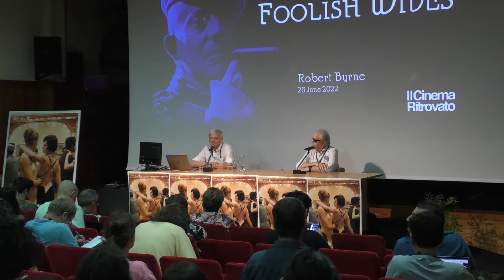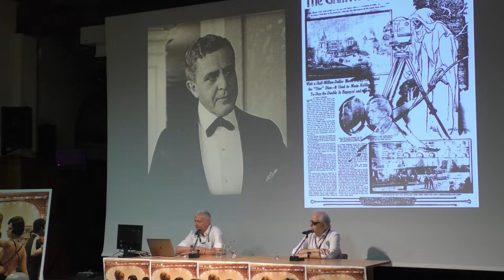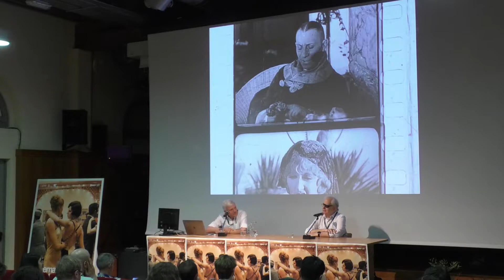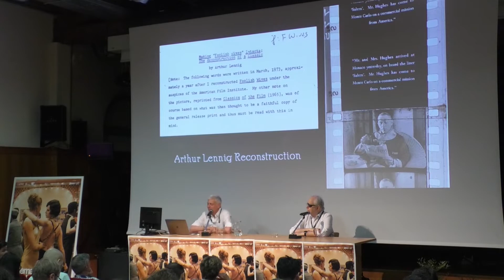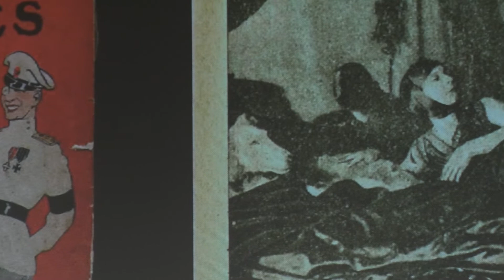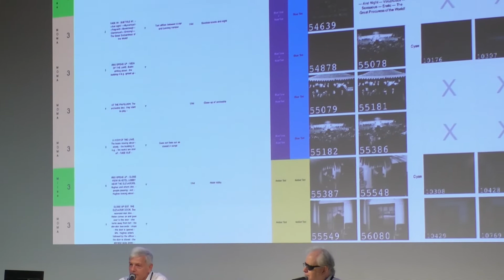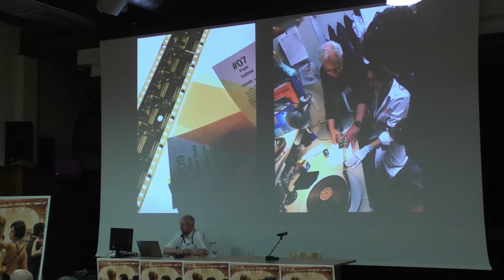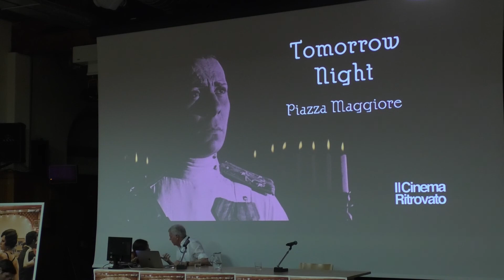Case Study: Restoring Erich von Stroheim’s 'Foolish Wives'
Incontri sul restauro
Domenica 26 giugno, ore 10.10
Auditorium DAMSLab
Con Robert Byrne (San Francisco Silent Film Festival)